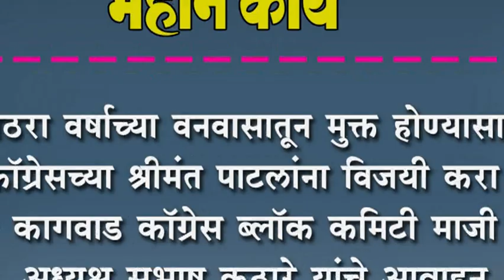अठरा वर्षाच्या वनवासातून मुक्त होण्यासाठी कॉग्रेसच्या श्रीमंत पाटलांना विजयी करा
अठरा वर्षाच्या वनवासातून मुक्त होण्यासाठी कॉग्रेसच्या श्रीमंत पाटलांना विजयी करा : कागवाड कॉग्रेस ब्लॉक कमिटी माजी अध्यक्ष सुभाष कठारे यांचे आवाहन